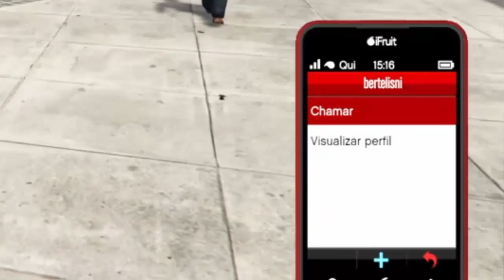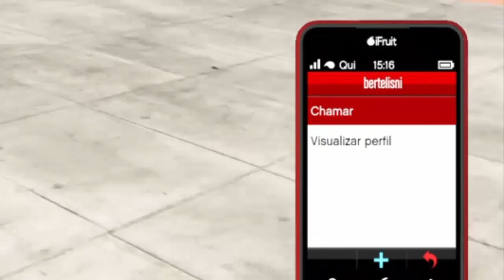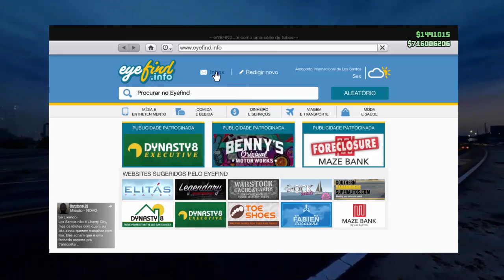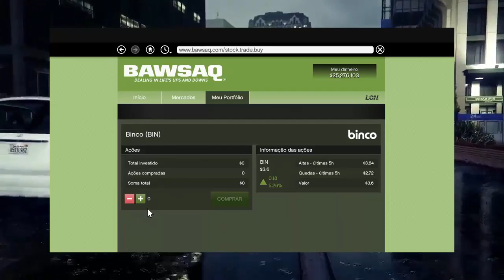16 COISAS ESQUECIDAS NO GTA ONLINE!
CONTATO PESSOAL

                            2 Videos por dia quando possivel